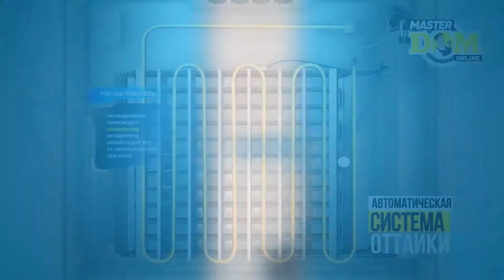No Frost video.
Educational video about NO Frost technology in household refrigerators. The video was created with After Effects, Element3D for AE, and Cinema4D to model the refrigerator and its components. All models are handmade, except for the refrigerator body.